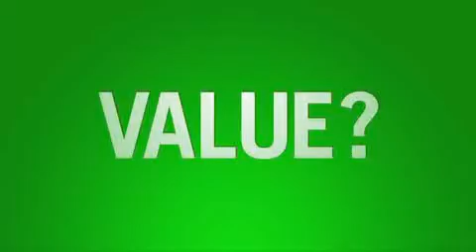St. Martin Armed Robbery